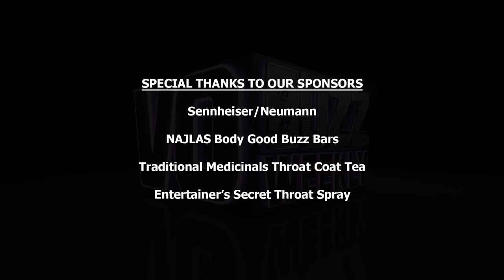Andrew Kishino PT1 - Hip Hop Artist Becomes Voice Over Superstar | Overcoming Obstacles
Chuck & Stacey are thrilled to welcome the dynamic and very cool Andrew Kishino to the show for this exclusive interview. Andrew is a versatile actor, musician, composer and producer known for his voice acting work in The Lion Guard, Teenage Mutant Ninja Turtles, and as Saw Guerrara in Star Wars: The Clone Wars. He talks about how he found his way from Toronto to Los Angeles and the ways that Hip Hop music helped him with his self-confidence and overcoming obstacles like dyslexia.

He shares some things he’s learned along the way from friends and colleagues like, Rob Paulsen and Dave Walsh, who have helped him embrace and celebrate his true self. Andrew explains how he interprets copy as a work around to manage his dyslexia and believes that quiet confidence is better than loud arrogance. He explains his process when auditioning and offers some tips, then discusses some do’s and don’ts when recording and editing audio files at home. He stresses that once he used the life experiences that are unique to him to his advantage, he discovered that everything he needed, he already possessed.

Follow on Twitter @vobuzzweekly @demosthatrock @staceyjaswad @big_kish